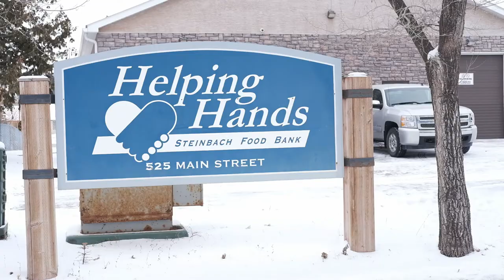Under the Hood Episode 3 : Packing Food Hampers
On this episode of Under the Hood the Pistons volunteer their time at Southeast Helping Hands assisting in packing food hampers. Southeast Helping Hands packs 1100 hampers every Christmas for those less fortunate in Steinbach and surrounding area.